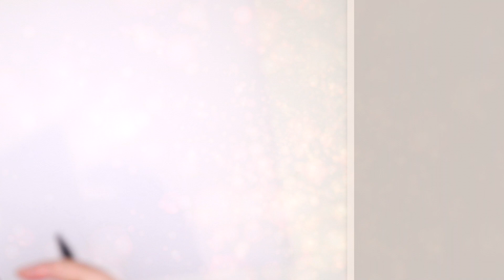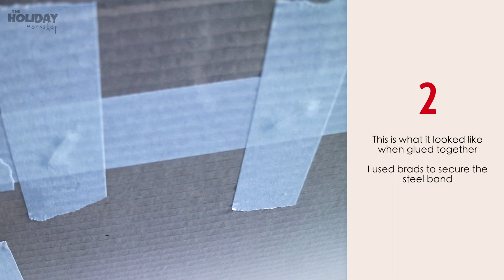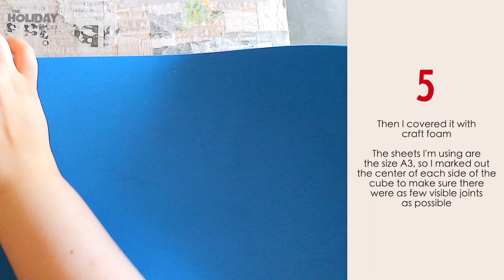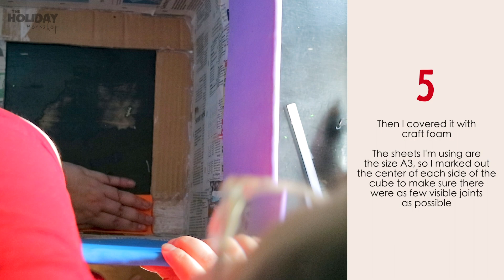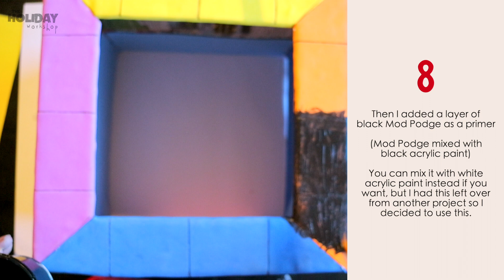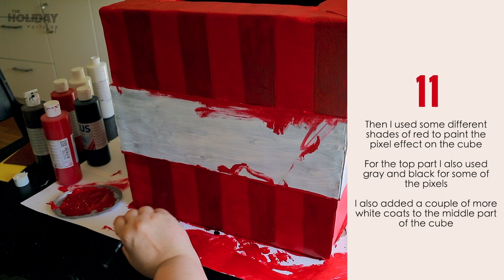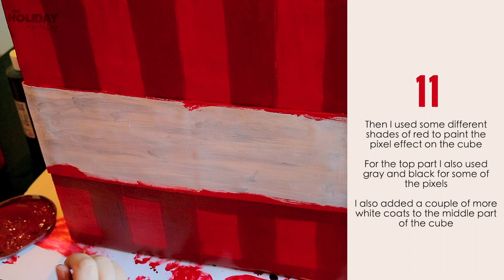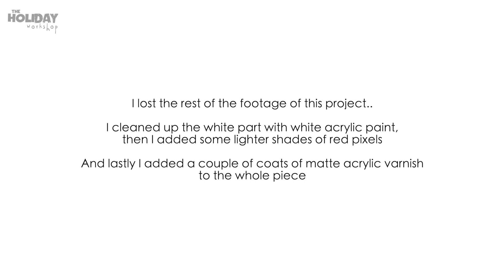DIY Minecraft TNT Christmas Tree Collar | Real Life Minecraft TNT block | How to Christmas 2022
My son LOVES Minecraft and he told me that he wants a Minecraft themed Christmas tree this year. So of course I'm gonna make it for him! This is the first piece I've made, a cubic Christmas Tree collar that looks like a TNT block from the game. This is perfect for any little Minecraft gamer!

Products used:
Cardboard
Craft foam
Acrylic paints * (similar)
Matte Mod Podge
Matte acrylic varnish * similar
Hot glue gun
Galvanized band * (similar)
Gold brads
Newspaper
White glue * (similar)

***Of corse this is not at all required, but always super appreciated.

Filming and Editing:
Photoshop CC